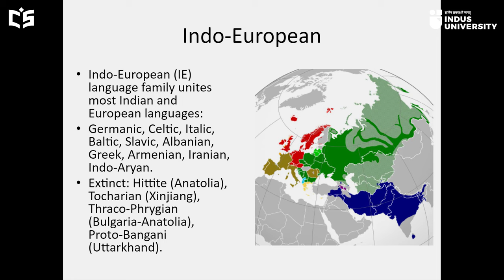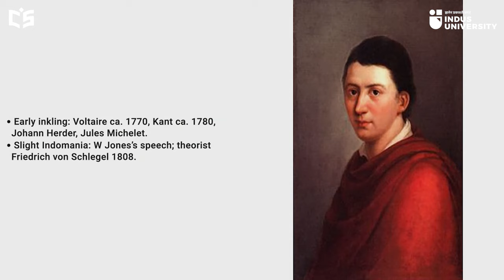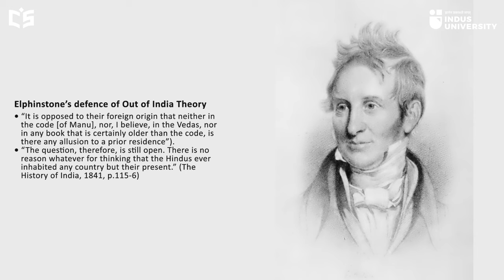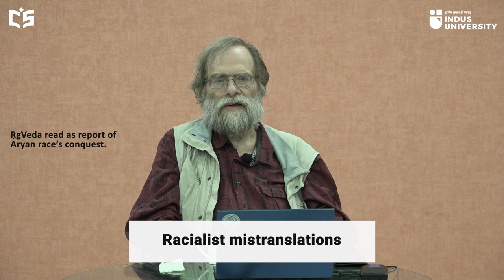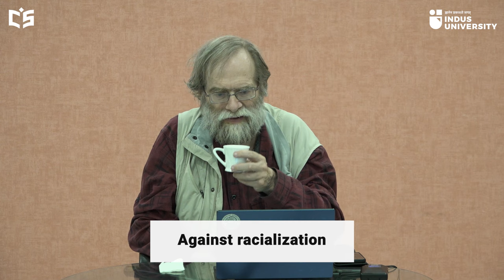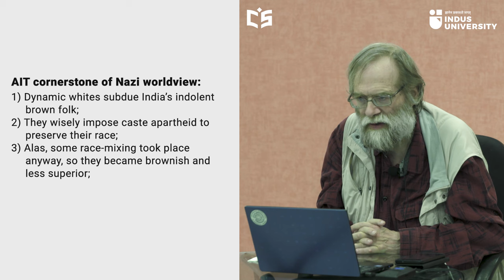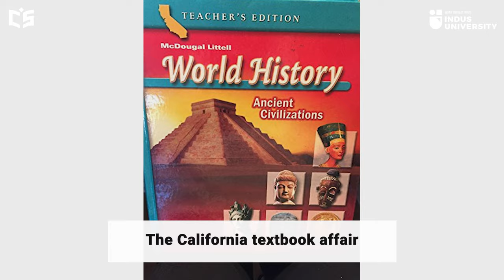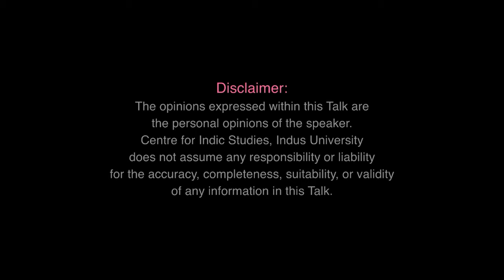Dr Koenraad Elst Talk 5: The Aryan Debate